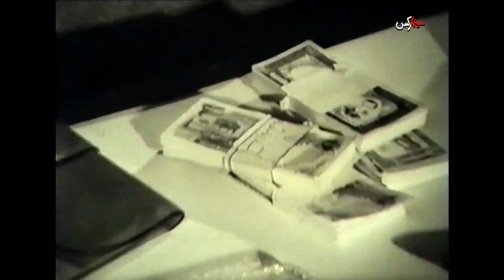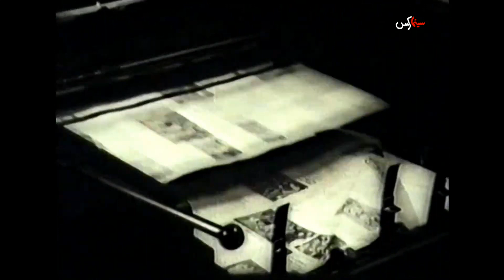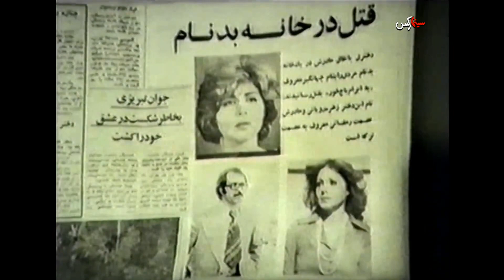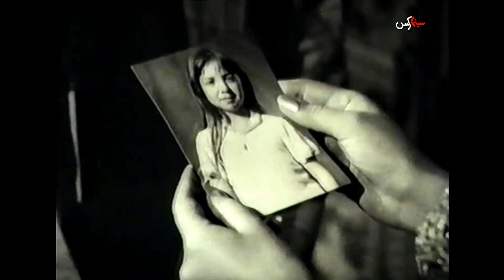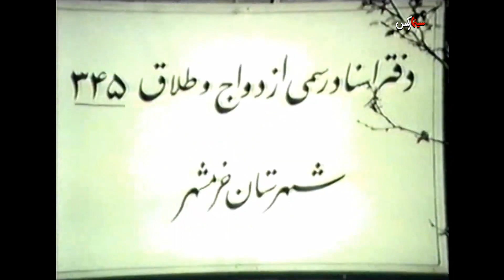فیلم گدای اشراف‌ زاده | ۱۳۵۷ | نسخه کمتر دیده شده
فیلم گدای اشراف‌ زاده | ۱۳۵۷ | جمشید مهرداد و ذبیح الله ذبیح پور | نسخه کامل

✅خلاصه داستان👇
زهره دختر فقیری است که با مسعود آشنا می شود؛ اما اشرف، پدر مسعود که مرد متمولی است، با ازدواج آن دو مخالفت می کند. زهره وانمود می کند که یتیم است؛ اما جهانگیر فاش می کند که عصمت، مادر معروفه ی زهره، در قید حیات است. مسعود، به رغم نظر پدرش، با زهره ازدواج می کند و اشرف طبق نقشه ی جهانگیر پسرش را به بهانه ی رسیدگی به امور تجارت خانه اش در بیروت به سفر می فرستد. جهانگیر با ترفند زهره را نزد مادرش می کشاند و از او اخاذی می کند. در مرافعه ای جهانگیر عصمت را به قتل می رساند، و او و زهره پس از محاکمه به حبس محکوم می شوند. زهره در زندان دختری به دنیا می آورد و او را به مسعود می سپارد. مسعود، که همسرش را طرد کرده، همراه پدر و دخترش به خرمشهر می رود، و تنها کسی که به ملاقات زهره می رود جلیل، دوست نوازنده ی مسعود است. زهره پس از پنج سال حبس آزاد و به کمک جلیل خواننده ی مشهوری می شود. اشرف ورشکست و نابینا شده و زهره به کمک جلیل آنها را می یابد؛ اما مسعود او را از خود می راند، زهره به قصد خودکشی مقداری قرص می خورد، اما کارگران هتل محل اقامتش او را نجات می دهند و مسعود که با اعتراف پدرش متوجه قضایا شده با دخترش آذر به ملاقات همسرش می رود.